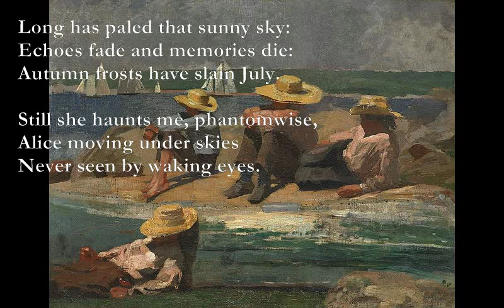A Boat Beneath a Sunny Sky [LEWIS CARROL poem set to music, remix]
Here is a remix of my setting to Carroll's poem, which corrects one incorrect word ('gleam') in the original.

A Boat Beneath a Sunny Sky
BY LEWIS CARROLL
C Am
Em Dm
Lingering onward dreamily
G Dm
In an evening of July —

C Dm
Children three that nestle near,
C Dm
Eager eye and willing ear,
F Am
Pleased a simple tale to hear —

Long has paled that sunny sky:
Echoes fade and memories die:
Autumn frosts have slain July.

Still she haunts me, phantomwise,
Alice moving under skies
Never seen by waking eyes.

Children yet, the tale to hear,
Lovingly shall nestle near.

In a Wonderland they lie,
Dreaming as the days go by,
Dreaming as the summers die:

C Dm
Ever drifting down the stream —
F Em
Lingering in the golden gleam —
F C
Life, what is it but a dream?